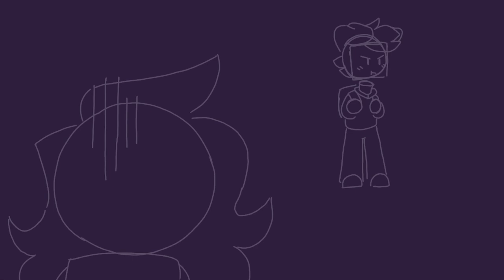Snail animation meme (gift/contest entry)